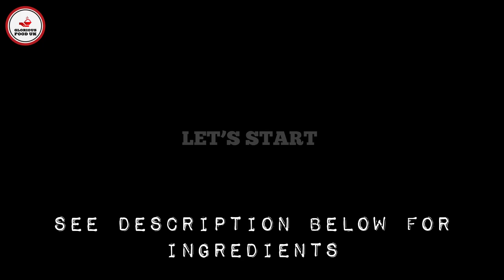মাএ ১টি মসলা দিয়ে কিভাবে স্বাস্হ্যকর ও সুস্বাদু উপায়ে আলু ব্রকলি ভাজি করবেন POTATO BROCCOLI STIR FRY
INGREDIENTS
2 small broccoli (small pieces)
2 large red potatoes (small cubed)
3 tbsps of oil
2 medium onions (chopped)
1 tbsp of garlic (chopped)
1 tsp of cumin seeds
2 bay leaves
6-7 green chillies (halved)
1 tsp of turmeric powder
4 cherry tomatoes
3 tbsps of spring onions
3 tbsps of coriander leaves